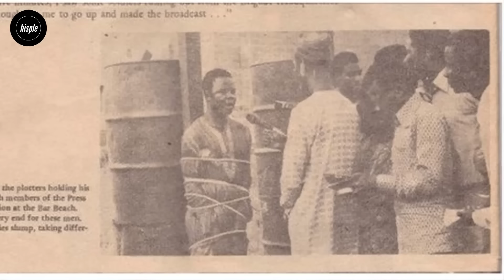How Obasanjo was Sentence to Death for Attempting to Overthrow Abacha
The 1995 Obasanjo coup against Abacha is explained in this video. But was there actually a coup or a ploy to silence the opposition to the regime? Let's find out. In 1995, the government of Gen. Sani Abacha, which had initially played down media reports of a coup attempt, arrested hundreds of people for alleged involvement in the plot.
Government sources claim that the coup was scheduled to begin on March 1, 1995, during the Eid el Fitri festival.
Among those arrested in connection with the coup were the former second in command, retired general Shehu Musa Yar'Adua, former heads of state, General Olusegun Obasanjo, an editor who had published news about the coup and several others.
Three other army officers wanted in connection with the coup had sought asylum in Ghana.
The government was accused of using the plot as a ploy to purge the military of officers that were not in support of the regime or at the very least were not trusted by the regime.
In this video, we will bring to your view a detailed account of the coup.
Welcome to Hisple Media…In-depth history.

-A History of Nigeria by Toyin Falola

-What Britain Did to Nigeria: A Short History of Conquest and Rule by Max Siollun

-Oil, Politics and Violence: Nigeria’s Military Coup Culture (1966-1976) by Max Siollun

-Nigeria's Soldiers of Fortune: The Abacha and Obasanjo Years by Max Siollun